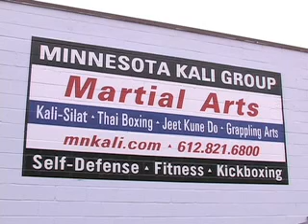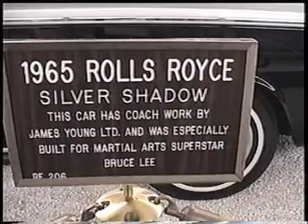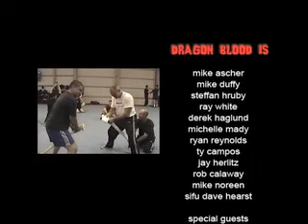MKG West - DRAGON BLOOD - Season 1 Show 1 Part 3 of 3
Dragon Blood

MARTIAL ARTS MADNESS